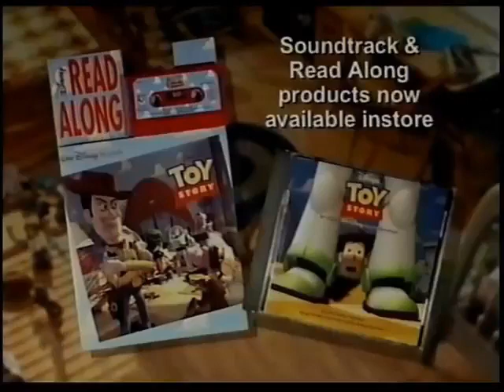Toy Story - UK VHS Trailer (1995)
"Toy Story is a 1995 American computer-animated comedy film produced by Pixar Animation Studios and released by Walt Disney Pictures. The first installment in the Toy Story franchise, it was the first entirely computer-animated feature film, as well as the first feature film from Pixar. The film was directed by John Lasseter (in his feature directorial debut) and written by Joss Whedon, Andrew Stanton, Joel Cohen, and Alec Sokolow from a story by Lasseter, Stanton, Pete Docter, and Joe Ranft.

The film features music by Randy Newman, was produced by Bonnie Arnold and Ralph Guggenheim, and was executive-produced by Steve Jobs and Edwin Catmull. The film features the voices of Tom Hanks, Tim Allen, Don Rickles, Jim Varney, Wallace Shawn, John Ratzenberger, Annie Potts, R. Lee Ermey, John Morris, Laurie Metcalf, and Erik von Detten.

Taking place in a world where toys come to life when humans are not present, the plot focuses on the relationship between an old-fashioned pull-string cowboy doll named Woody and a modern astronaut action figure, Buzz Lightyear, as they evolve from rivals competing for the affections of their owner, Andy Davis, to friends who work together to be reunited with Andy after being separated from him.

Following the success of their 1988 short film Tin Toy, Pixar was approached by Disney to produce a computer-animated feature film told from a small toy's perspective. Lasseter, Stanton, and Docter wrote early story treatments, which were rejected by Disney, who wanted the film's tone to be ""edgier"". After several disastrous story reels, production was halted and the script was rewritten to better reflect the tone and theme Pixar desired: "toys deeply want children to play with them, and ... this desire drives their hopes, fears, and actions". The studio, then consisting of a relatively small number of employees, produced the film under only minor financial constraints.

Toy Story premiered at the El Capitan Theatre in Los Angeles, California, on November 19, 1995, and was released in theaters in North America on November 22. It was the highest-grossing film during its opening weekend, eventually grossing over $373 million worldwide, making it the second highest-grossing film of 1995. The film received critical acclaim, and holds a 100% approval rating on Rotten Tomatoes. It was praised for the technical innovation of the 3D animation, wit and thematic sophistication of the screenplay, musical score, and vocal performances (particularly Hanks and Allen); it is considered by many to be one of the best animated films ever made. The film received three Academy Award nominations (Best Original Screenplay (the first animated film to be nominated for this award), Best Original Song for ""You've Got a Friend in Me"", and Best Original Score) as well as winning a Special Achievement Academy Award. In 2005, the film was selected for preservation in the United States National Film Registry by the Library of Congress as being ""culturally, historically, or aesthetically significant"", one of seven films designated in its first year of eligibility. The success of Toy Story launched a multimedia franchise and a series of three sequels, starting with Toy Story 2 (1999). The film also had a theatrical 3-D re-release in 2009 as a part of a double feature with the second film. A spin-off, Lightyear, was released in 2022, with Chris Evans voicing the in-universe human Buzz Lightyear who inspired the action figure toyline in the Toy Story films."